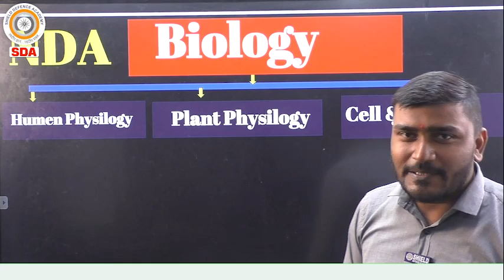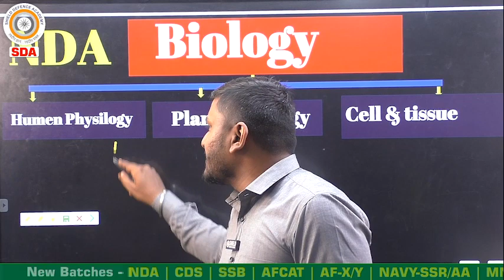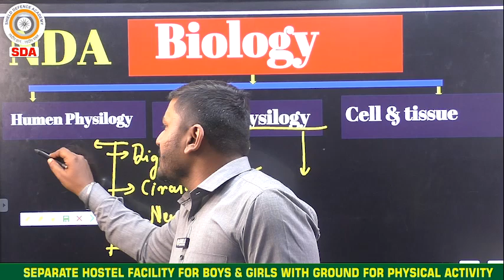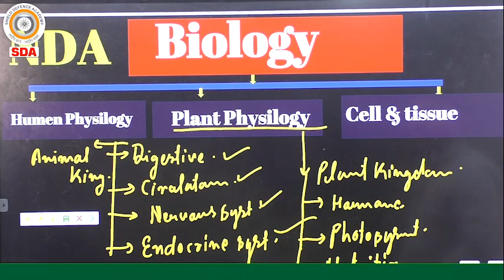Biology - Last 30 Days Strategy for NDA-I 2024 Biology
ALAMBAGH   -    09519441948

📲WhatsApp Assistance:
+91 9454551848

                          Lucknow-226005